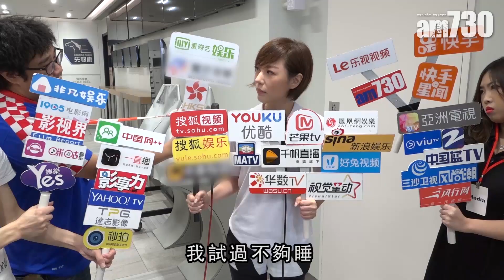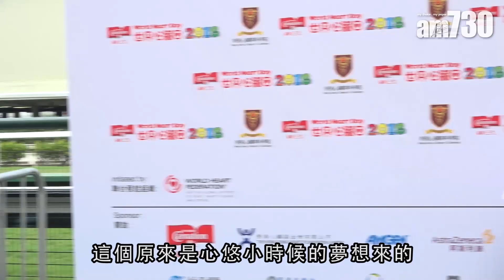【娛樂】與芭蕾舞團合作 劉心悠 : 夢想就快成真 2018-10-15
劉心悠以愛心大使身份出席「世界心臟日2018」活動，一向做開運動的心悠，除了跑步之外，最近更開始練習芭蕾舞。「因為就快同香港芭蕾舞團合作，12月就有一個芭蕾舞劇上演，我將會演出一場。」原來表演芭蕾舞係心悠童年時心願。「細細個就已經希望大個咗會穿上芭蕾舞衣企在台中央，同其他舞者一齊跳芭蕾舞。」

universalproductionmusic